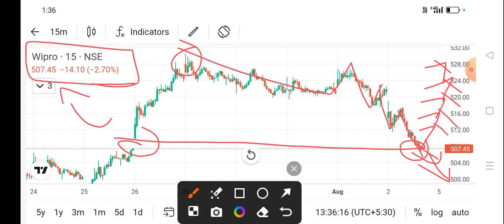wipro share news today l wipro share price today l wipro share latest news l wipro share